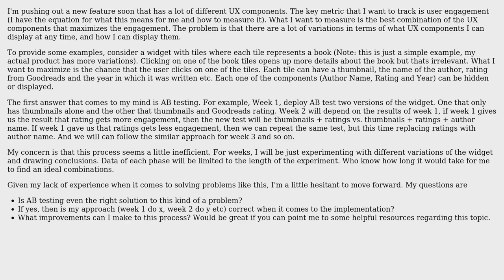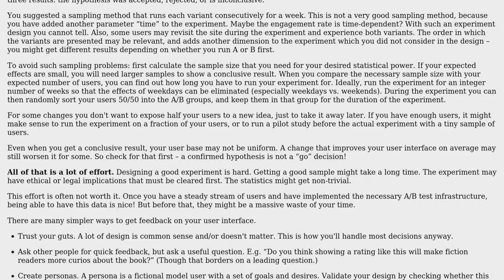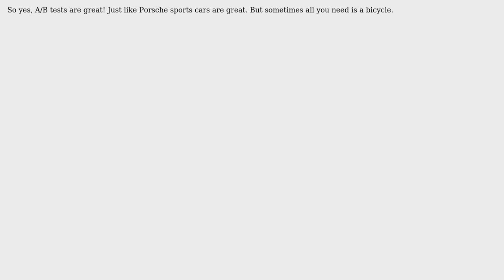Software Engineering: Ideal AB testing architecture to optimize for engagement (2 Solutions!!)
Software Engineering: Ideal AB testing architecture to optimize for engagement

With thanks & praise to God, and with thanks to the many people who have made this project possible! | Content (except music & images) licensed under CC BY-SA | Music | Images & others | With thanks to user Webber user satnam user amon and the Stack Exchange Network Trademarks are property of their respective owners. You are responsible for your own actions.